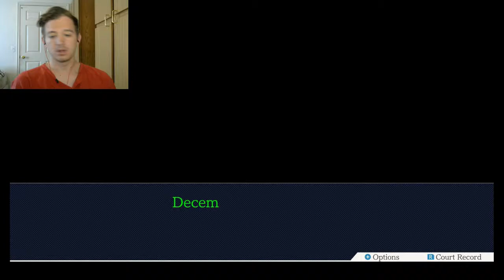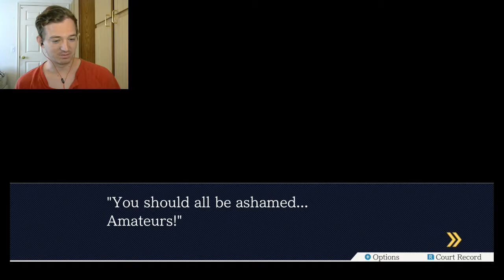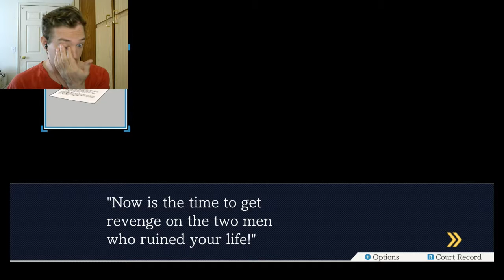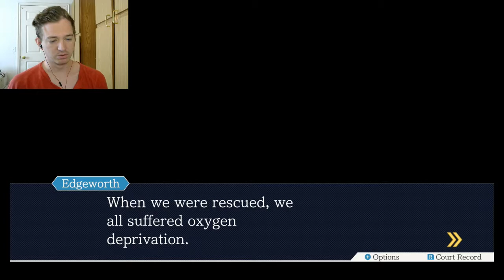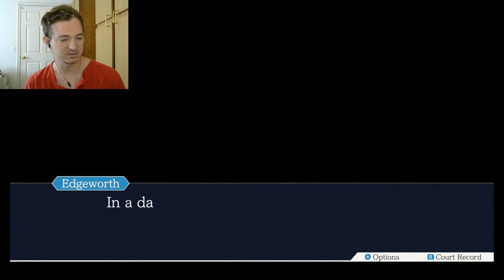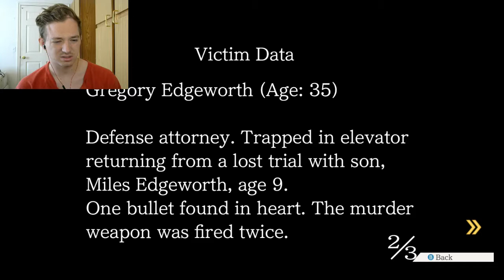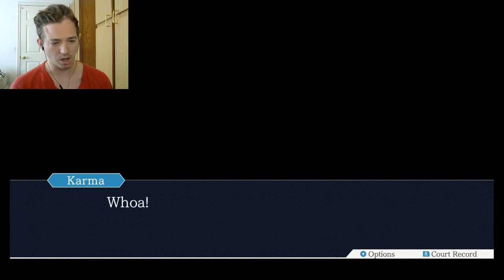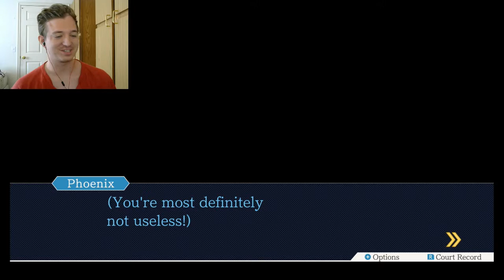WHAT HAPPENED THAT DAY?-Phoenix Wright: Ace Attorney [Trilogy Remake](19)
The last day to investigate and this is what we find out...great. Enjoy!